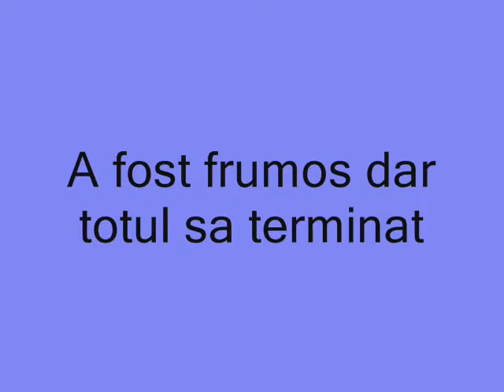Marina Ignat(sh perekea ei)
sinteti o fata de treaba si cu un patzan cu treaba